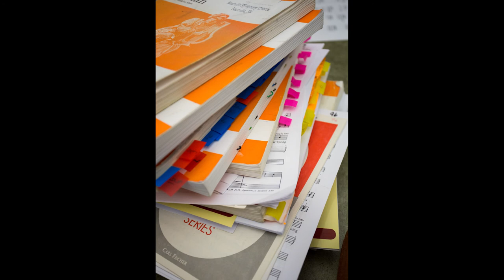Nashville Symphony Chorus Member: Lisa Cooper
Meet Lisa Cooper, one of the unique voices in the Nashville Symphony Chorus. Lisa is a former president of the Nashville Symphony Chorus, currently serves as the chorus librarian, and has been a chorus member for 21 years. The Nashville Symphony Chorus is 100% volunteer based and is celebrating its 50th Anniversary in the 2013-14 season!